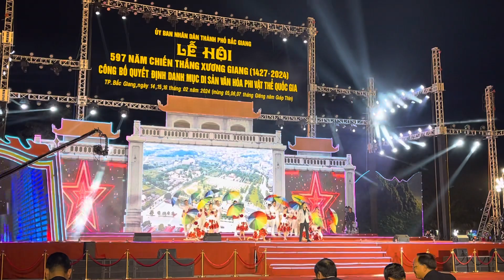Bắc Giang nhịp phố - Bắc Giang niềm tin và khát vọng - Biên đạo Thành Công